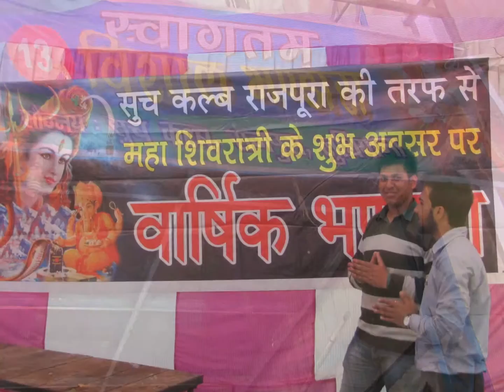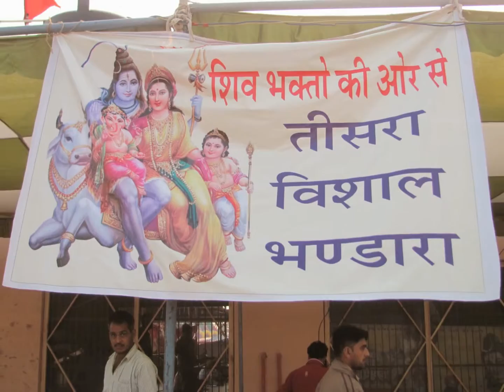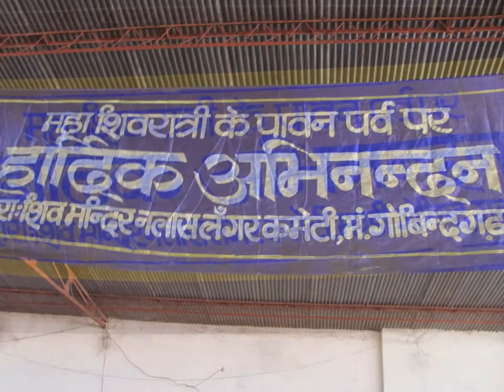Langer Sewa on the eve of Shivratri 27 Feb.2014 Photos by Dharamvir Nagpal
Photos Nalas SBI Patarkar Association and others

PHOTOS BY DHARAMVIR NAGPAL